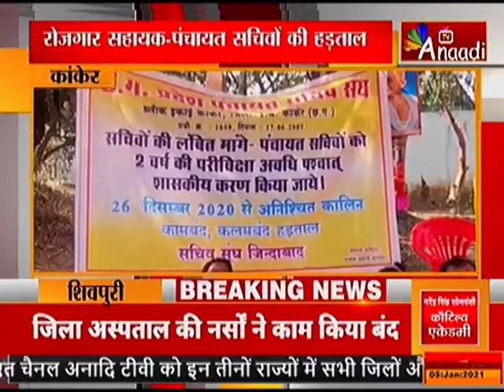कांकेर: रोजगार सहायक-पंचायत सचिवों की हड़ताल|ANAADI TV